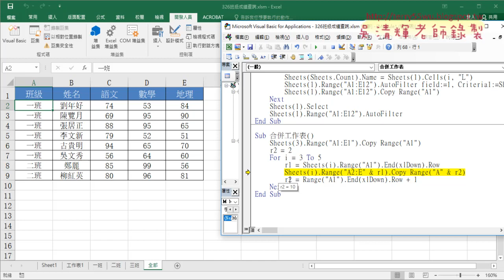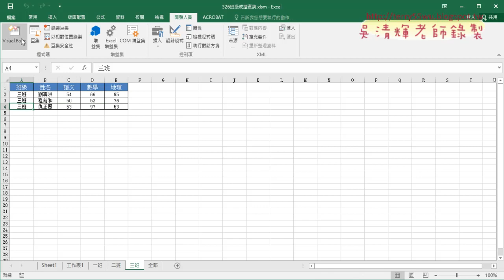06 再將一到三班合併為一個工作表